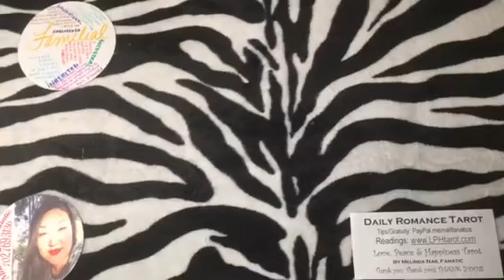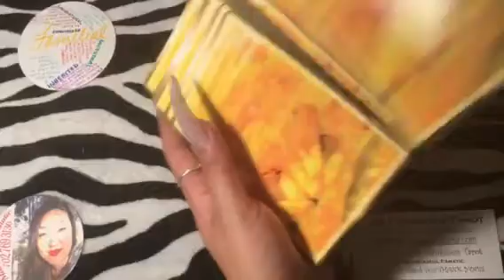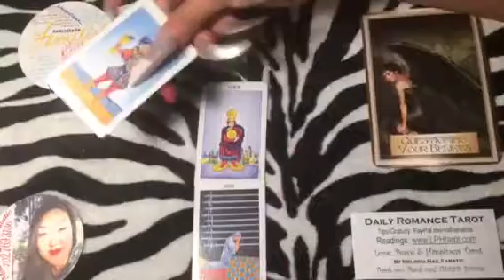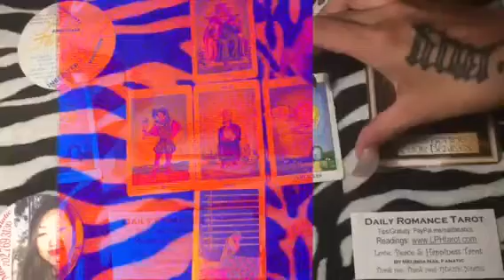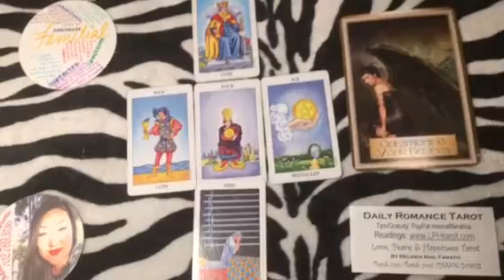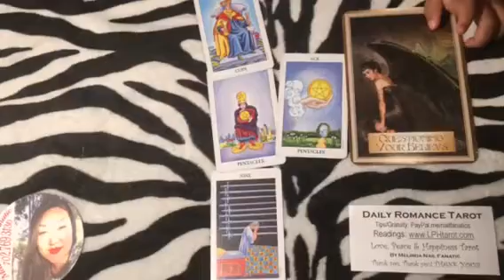April 15, 2017 Daily Romance Tarot